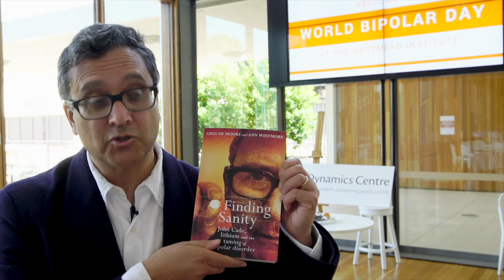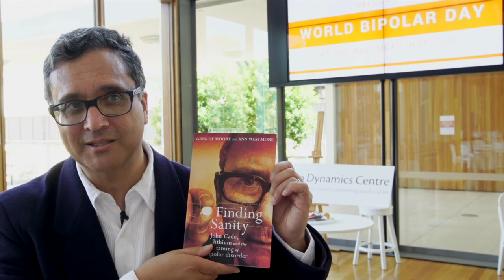Healthcare Legacy John Cade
The Healthcare Legacy series starts on World Bipolar Day 30th March with an interview with Dr Greg de Moore, Author of "Finding Sanity". The book is the story of Dr John Cade and his discovery of lithium to treat bipolar disorder.

The Australian's death in 1980 did not stop his legacy continuing and today lithium is still used to treat mental illness. Dr Greg de Moore's book "Finding Sanity" can be purchased at these book stores: